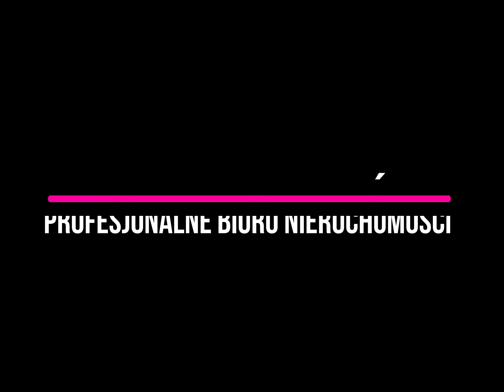AS Nieruchomości Profesjonalne Biuro Nieruchomości Dochodowa kamienica w Centrum miasta